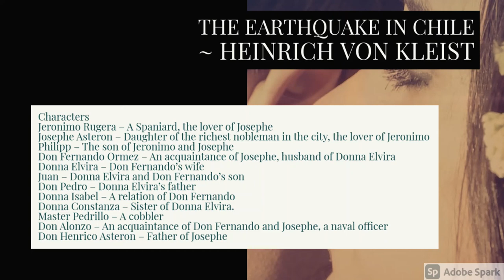The Earthquake in Chile : Novella by Heinrich von Kleist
The Earthquake in Chile is a novella written by Heinrich von Kleist and published in 1807. The novella's central characters are two lovers caught up in the chaos of the 1647 Santiago earthquake in Chile.